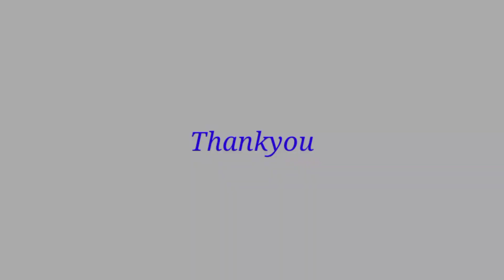Hand embroidery, simple & easy flower stitch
Hello viewers,
This video is about "Hand embroidery, simple & easy flower design"

Hope you love this video and will try to make it. Any question you tell me i will try to answer  as soon as possible.

If you have any feedback or valuable suggestions please drop a comment to let us know.